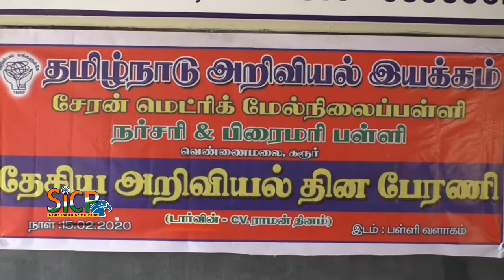National Science Day is celebrated at Madurai | Sicp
National Science Day is celebrated in India on 28 February each year to mark the discovery of the Raman effect by Indian physicist Sir C. V. Raman on 28 February 1928.

For his discovery, Sir C.V. Raman was awarded the Nobel Prize in Physics in 1930.

In 1986, the NCSTC asked the Government of India to designate February 28 as National Science Day. The event is now celebrated all over the country in schools, colleges, universities and other academic, scientific, technical, medical and research institutions. On the occasion of the first NSD (National Science Day)(28 February 1987) NCSTC announced institution of the National Science Popularization awards for recognizing outstanding efforts in the area of science communication and popularization.

Celebration of National Science Day

National science day is celebrated every year on 28 February. The celebration also includes public speeches, radio, TV, science movies, science exhibitions based on themes and concepts, watching the night sky, live projects, research demonstration, debates, quiz competitions, lectures, science model exhibitions and many more activities.

Objectives of Celebrating National Science Day

National Science Day is being celebrated every year to widely spread a message about the Importance of science used in the daily life of the people. To display all the activities, efforts and achievements in the field of science for human welfare. It is celebrated to discuss all the issues and implement new technologies for the development in the field of science. To give an opportunity to the scientific minded citizens in the country. To encourage the people as well as popularize the science and technology.